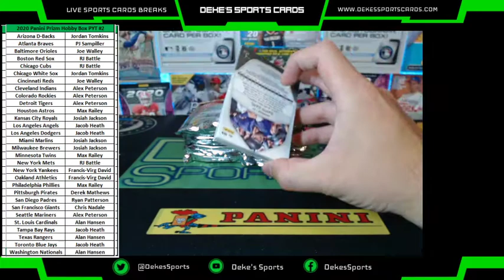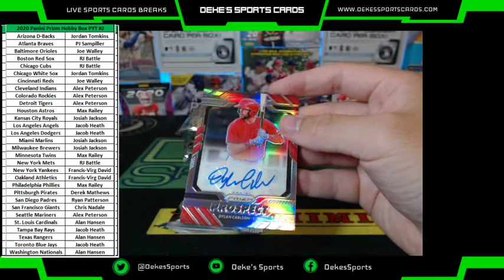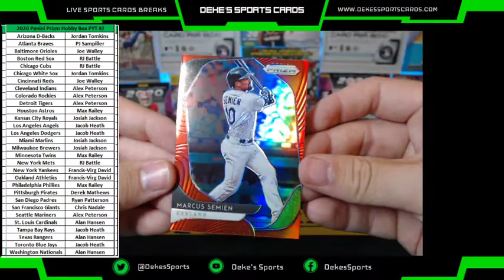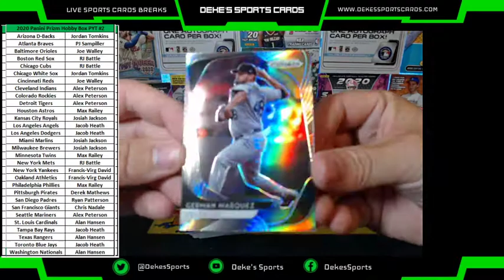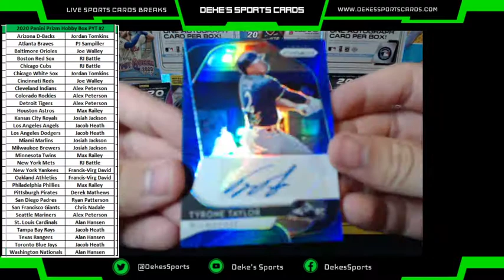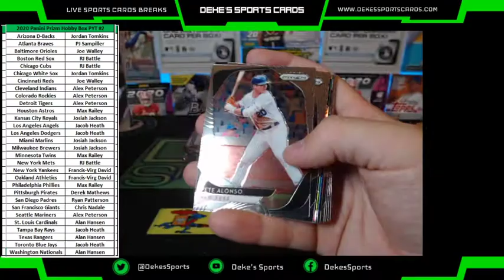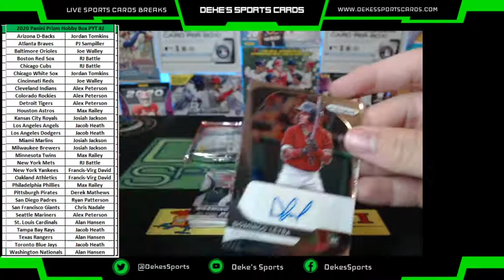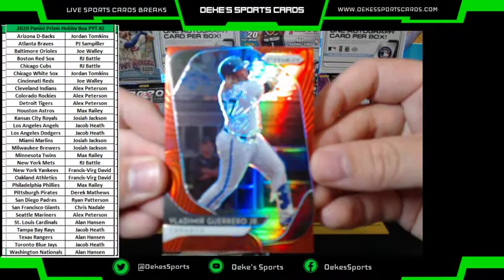2020 Panini Prizm Baseball PYT #2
2020 Panini Prizm Baseball Pick Your Team #2